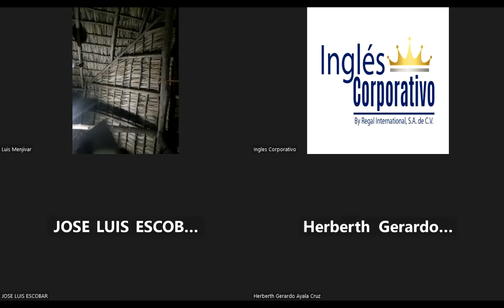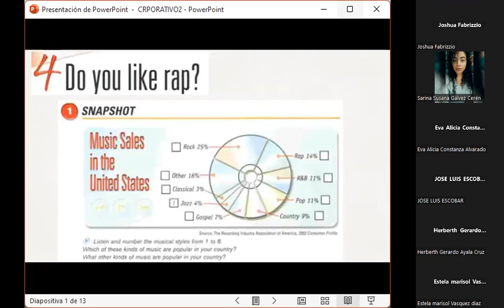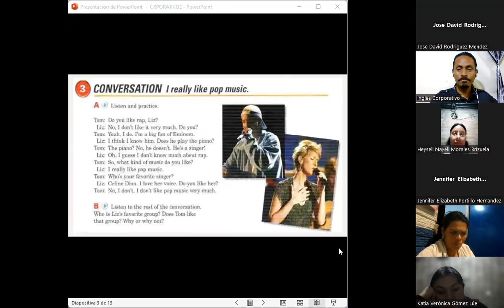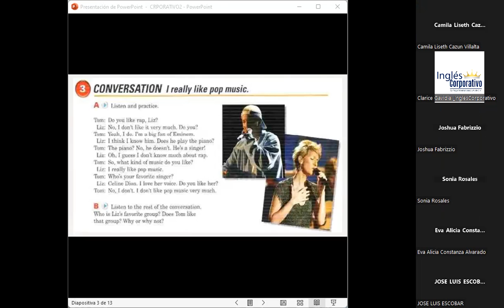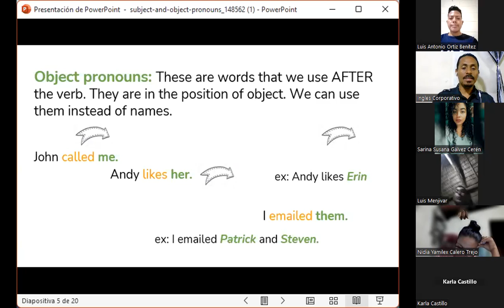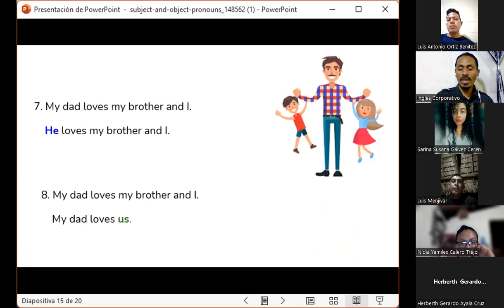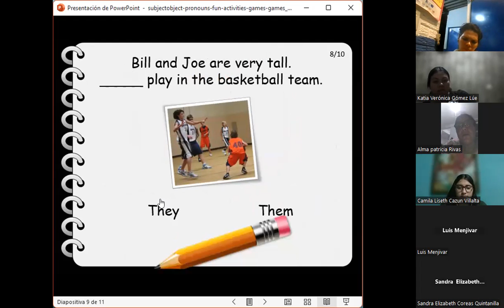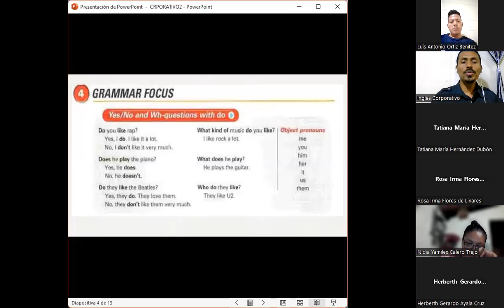SESION 8-09-11-2023-FI-REGA-131-CASTELLANOS-OBJECT PRONOUNS